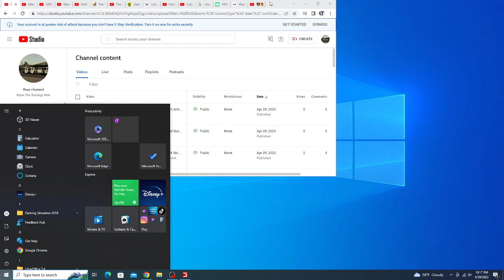Waste Management Mack LE McNeilus Contender (FS19)